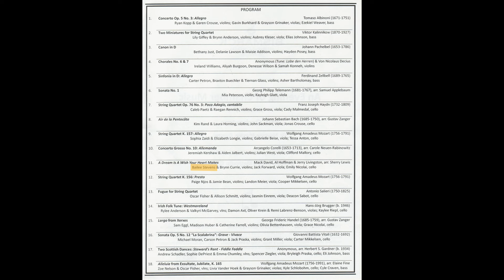2024 04 08 BaileeOrchestra